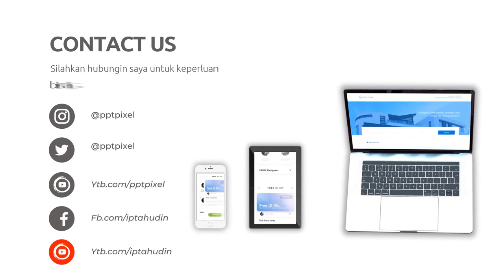Agen Video Branding Online, Digital di Cimahi Jasa Edit Konten 24 Jam Ampuh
Jasa Edit Video Promosi / Agen Video Branding Online, Digital di Cimahi Jasa Edit Konten 24 Jam Ampuh atau

Daftar Isi
00:00 - Cara Edit Video Iklan dokter mata, dokter mobil kelapa gading, dokter mata jakarta selatan
00:10 - Contoh Iklan Promosi dokter neurologi anak, dokter nefrologi, dokter nenden, dokter naturopati
00:30 - Contoh Video Promosi dokter ortopedi, dokter obgyn,
00:40 - Contoh Konten Branding dokter obgyn, dokter onkologi
00:50 - Resep Makanan dokter spesialis anak, dokter spesialis kulit, dokter spesialis anak, dokter spesialis kulit